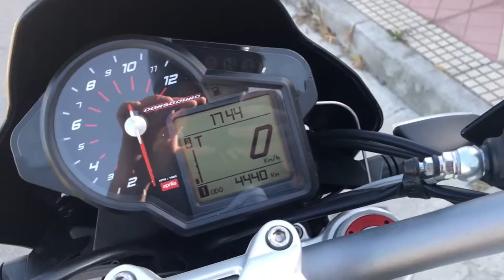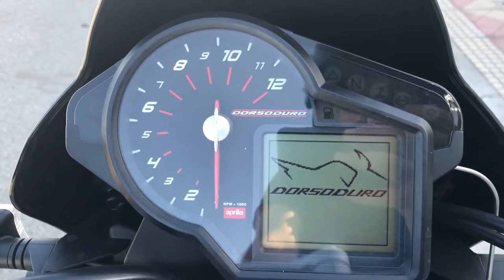Aprilia India - Dorsoduro 900 2018 - WALKAROUND, OFFICIAL VIDEO - Releasing India late 2018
Expanding its superbike range in the country, Piaggio India has launched the Aprilia Shiver 900 and Dorsoduro 900 motorcycles at an introductory price of ₹ 11.99 lakh and ₹ 12.5 lakh (ex-showroom, Pune) respectively. The introductory prices, however, are only available till 30th June and will be revised to ₹ 13.32 lakh for the Shiver 900 and ₹ 13.83 lakh for the Dorsoduro 900. The superbikes will be available through the bike maker's Motoplex dealerships located in Pune, Chennai, Kochi, Bangalore and Hyderabad.